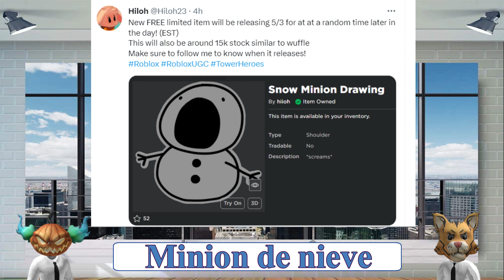[LIMITED GRATIS] MINION DE NIEVE EN ROBLOX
Snow Minion Drawing (Limited Gratis), En este video les mostraré como obtenerlo, completamente gratis para su inventario..